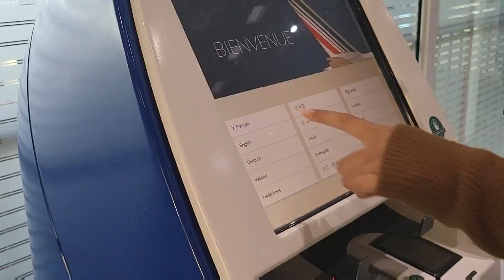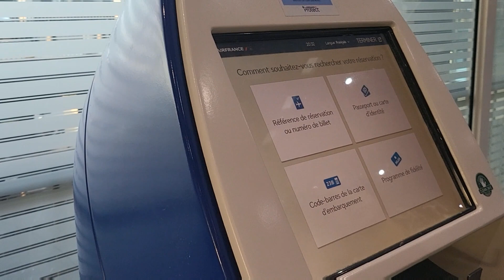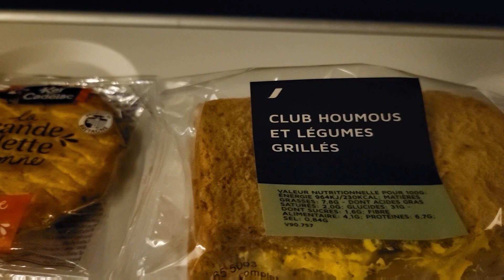Going to turkey/travelling vlog/Why I am going to turkey#turkey turk#traveltoturkey traveltotur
beautiful travel to turkey